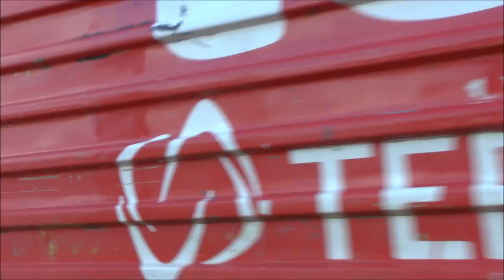Takargo 6001 & 6003+1449 em Lisboa Janeiro 2017